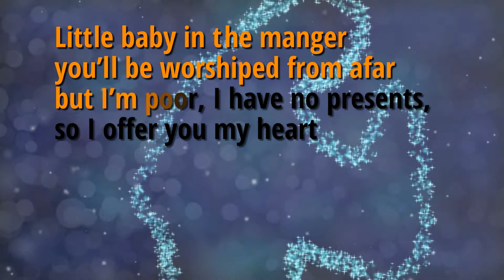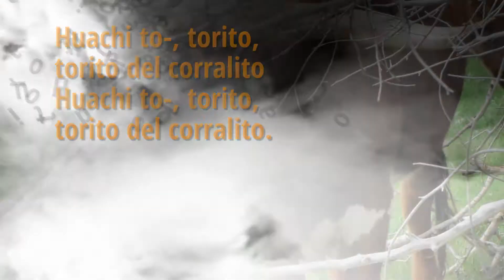Huachi Torito (ENGLISH) | Christmas Carol Karaoke with lyrics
👄 LYRICS :
English lyrics (Copyright: Singing Bell)

Huachi to-, torito,
torito del corralito**
Huachi to-, torito,
torito del corralito.

Little baby in the manger
you'll be worshiped from afar
but I'm poor, I have no presents
so I offer you my heart

Huachi to-, torito,
torito del corralito
Huachi to-, torito,
torito del corralito.

From the tree we get the branches
From a branch you'll have a flower
From a flower, Mother Mary
And from her Your higher power.

Huachi to-, torito,
torito del corralito
Huachi to-, torito,
torito del corralito.

Huachi to-, torito,
torito del corralito
Huachi to-, torito,
torito del corralito.

**Literal translation:

Giddy-up, little bull
Little bull from the little farm.

▶️ Christmas Karaoke for Kids and Grown-ups Alike [ 50+ Videos ]